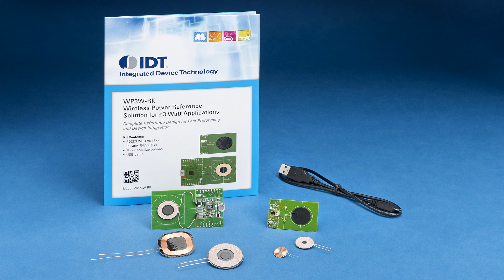Wireless Power Reference Solution for 0.5W to 3W Ultra-compact Applications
IDT’s wireless power reference kit is targeted for applications ranging from 0.5 to 3W. The reference kit is comprised of both the transmitter (P9235A-R-EVK) and the receiver (P9027LP-R-EVK) with three different coil size options supporting applications with different form factors.

The comprehensive, turnkey reference design enables immediate prototyping. An associated layout module allows for direct instantiation on to a system board, while an optimized and fully-tested BOM takes the guess-work out of component selection. In addition, the extensive digital library of collateral eliminates traditional design and support barriers regardless of application volume.

Presented by Andrew Luchsinger, Technical Marketing at IDT. To request samples, download documentation, or learn more,